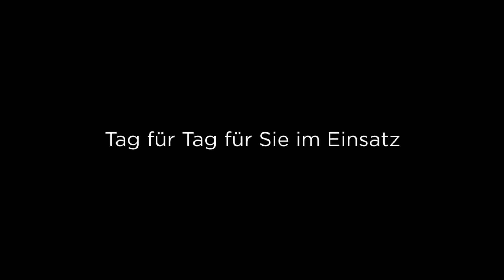Ls-Hausmeisterservice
LS-Hausmeisterservice, wir sorgen für ein modernes und gepflegtes Zuhause! Durch uns erhalten Sie ein professionelles Unternehmen, dass sich um Ihren Innenausbau und Ihre Verputz Arbeiten kümmert. Wir sind Tag für Tag für Sie im Einsatz und kümmern uns um die Verlegung Ihrer neuen Fliesen. Auf uns können Sie sich verlassen, wir arbeiten stets zu Ihrer Zufriedenheit. Selbst im Garten legen wir einen spitzen Job ab und kümmern uns um die Verwirklichung Ihres Gartentraums und der Baumpflege.

Rostocker Str. 23
56075 Koblenz